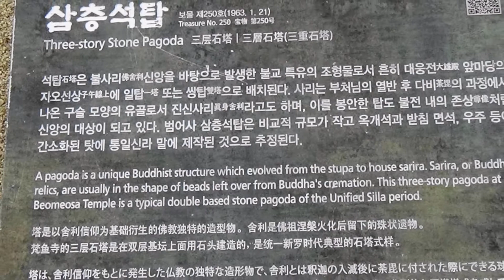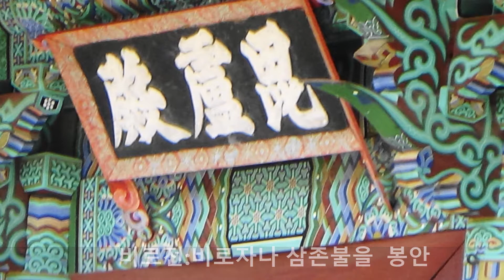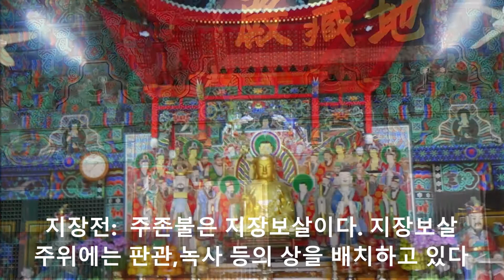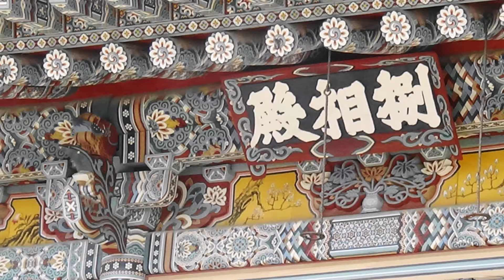범어사 성지순례 /인천약사사 거사림회, 반야회